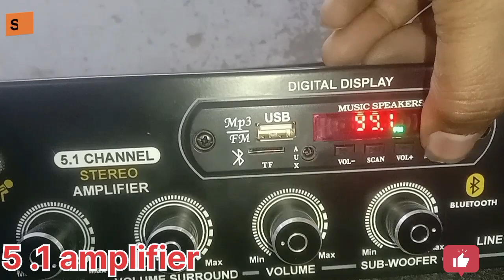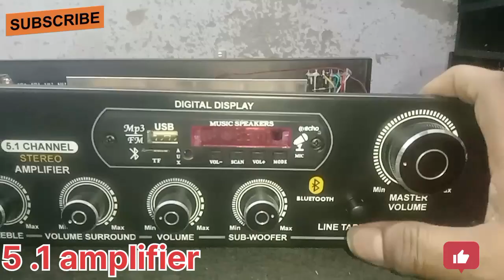5.1 amplifier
5.1 amplifier

with high bass sound.

4440 ic for subbuffer

copper transformer

heavy copper led.

heavy heat sink.